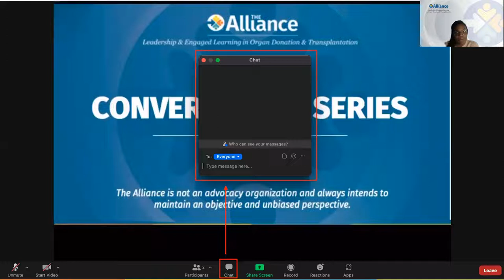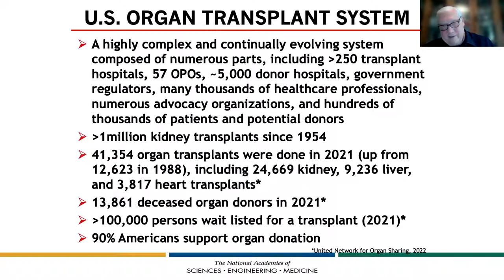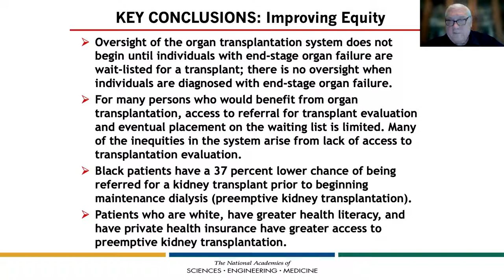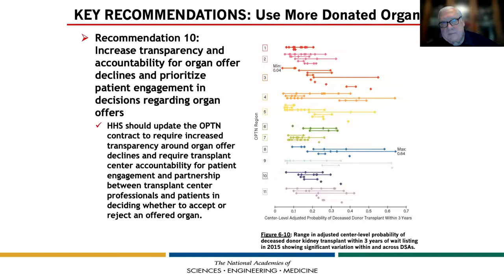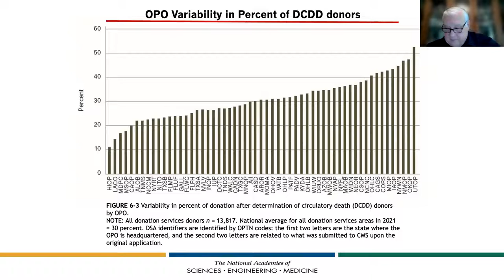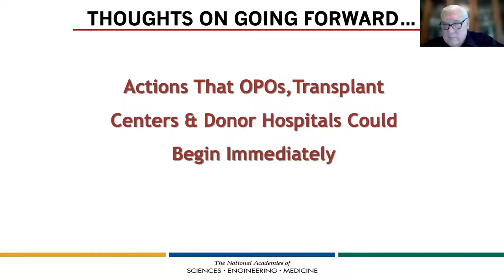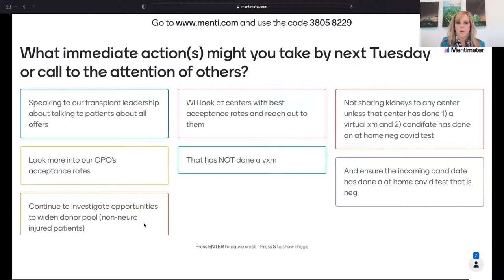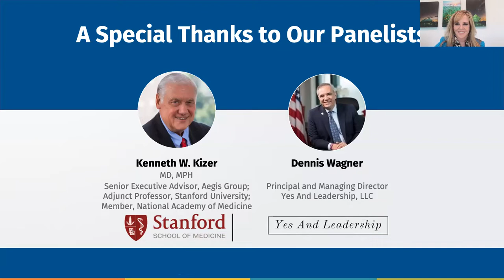Conversation Series: NASEM Study: Realizing the Promise of Equity in Organ Transplantation System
he National Academies of Sciences, Engineering, and Medicine (NASEM) recently published a highly anticipated report on the state of organ donation and transplantation in the U.S. The findings suggest that the U.S. organ transplant system is "demonstrably inequitable" – in particular, people of color and people with disabilities are significantly less likely to be referred for a transplant or receive a transplant, and many donated organs often go unused. Thusly, the report recommends a number of tactics to increase fairness and equity, reduce donated organ waste, and improve the system's overall performance.

This Conversation Series event will focus on a robust discussion on the findings of this report, with the goal of sparking action and impacting the priorities of the community of practice.

Hosted on April 21, 2022.